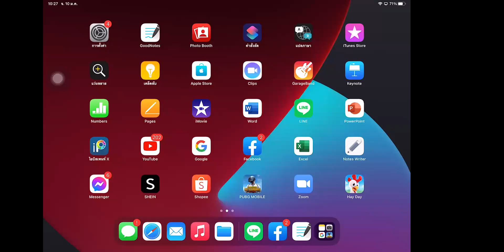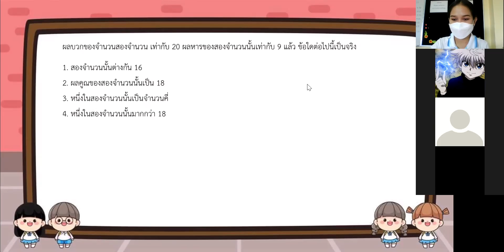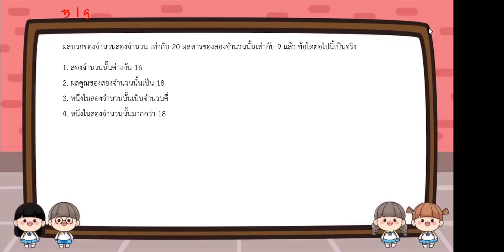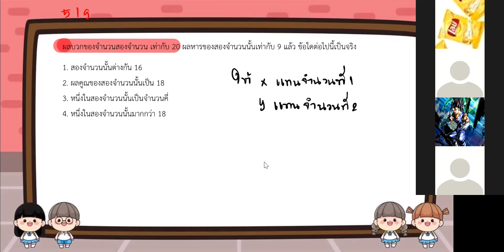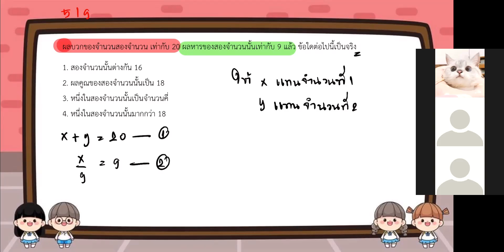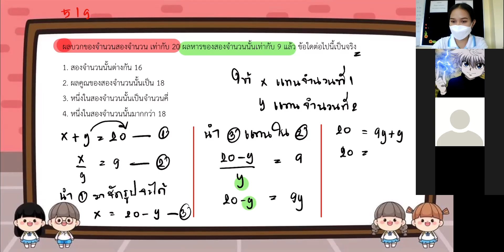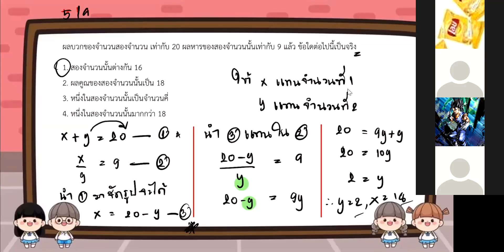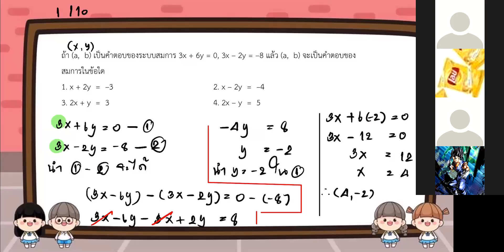ม.3/2 วิชา คณิตศาสตร์เพิ่มเติม 10 ม.ค.2565